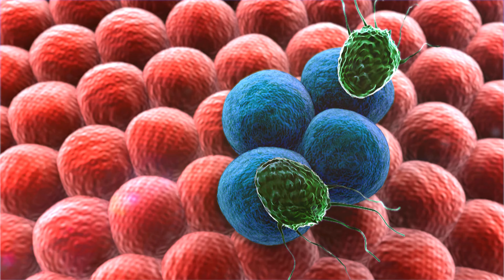D vitamini takviyesi kanser ve diyabete koruyucu mu? D vitamini alımı için kimler risk altında...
D vitamini takviyesi kanser ve diyabet gibi kronik hastalıklara karşı koruyucu mu? Hangi durumlarda D vitamini almak mantıklı? D vitamini ve sağlık üzerine genel görüşler nelerdir? D vitamini ve kanser ilişkisi nedir? Bu gibi önemli konuların cevabını Amerikan Endokrinoloji Derneğinin yakın zamanda yayımladığı kılavuza göre cevaplayacağız...

Melisa çayı, Fesleğen çayı, Kekik çayı, Zerdeçal çayı, Ekinezya çayı.

00:00 D vitamini kanser ve diyabet giriş
00:32 D Vitamini ve Sağlık Üzerine Genel Görüşler
01:15 D vitamini ve kanser ilişkisi nedir?
02:34 D Vitamini ve Diyabet Önleme
04:16 D Vitamini Alımı İçin Kimler Risk Altında?
05:27 D vitamini takviyesinin dozajı ve yan etkileri nelerdir?
06:22 D Vitamini Testleri ve Gereksiz Kullanımı
07:03 D vitamini takviyesi kanser ve diyabete koruyucu etki sağlamaz